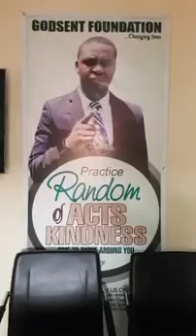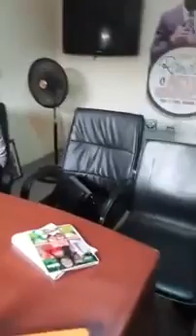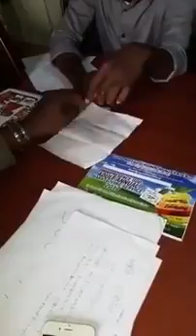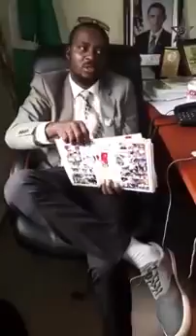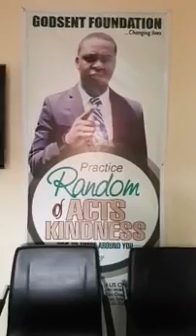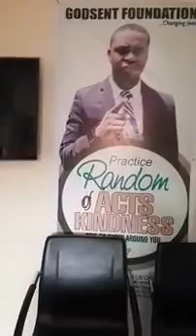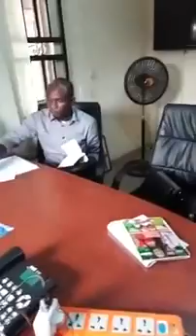DION OSAGIE ON PRESENTS THE HOMELESS BOYS AND SHOWCASED ONE TALENT